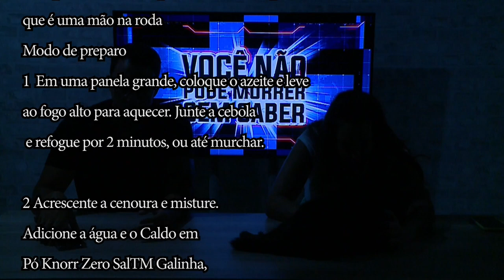Programa SBT & Você - Você não pode morrer sem saber #8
Divirta-se; Informe-se!